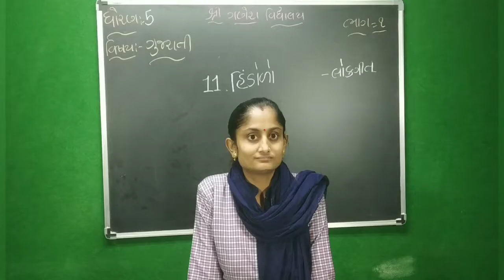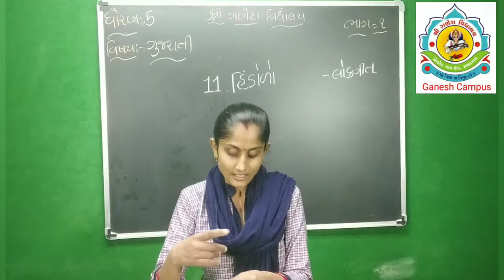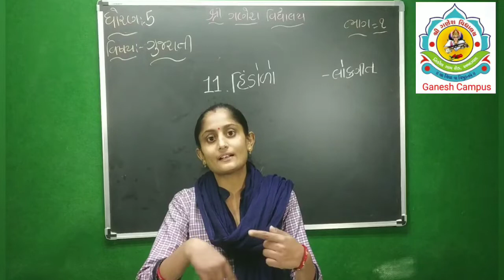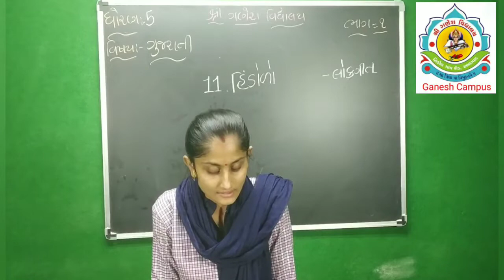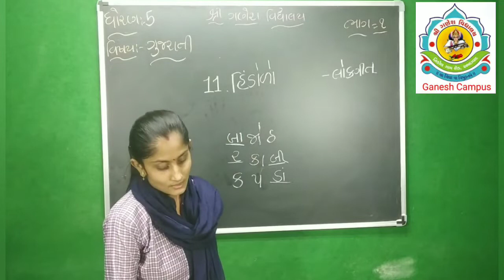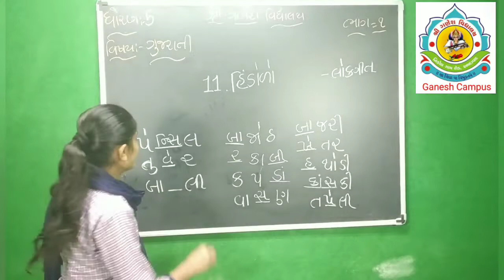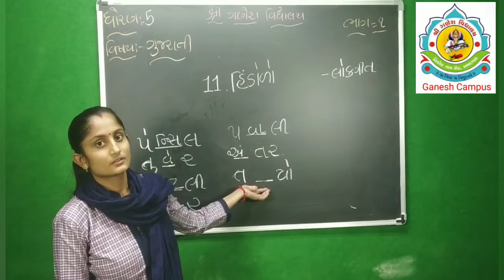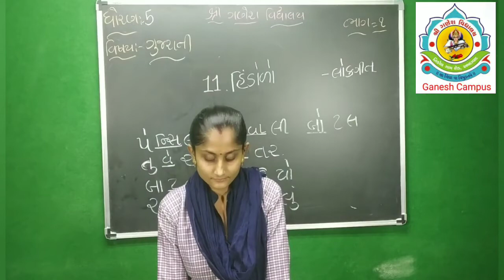ધોરણ ૫,ગુજરાતી ,કાવ્ય ૧૧ હિંડોળો